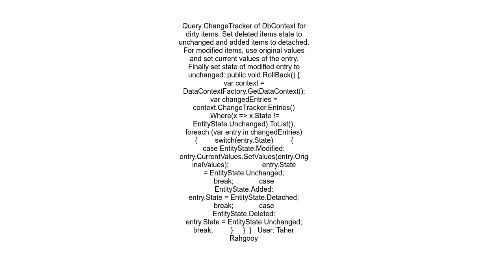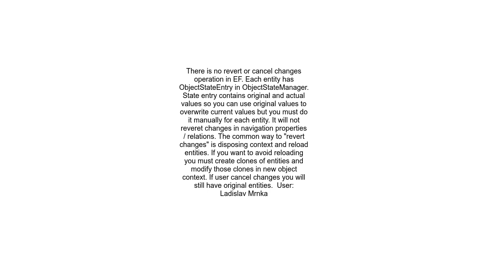Undo changes in entity framework entities